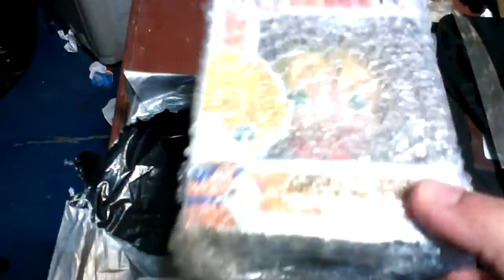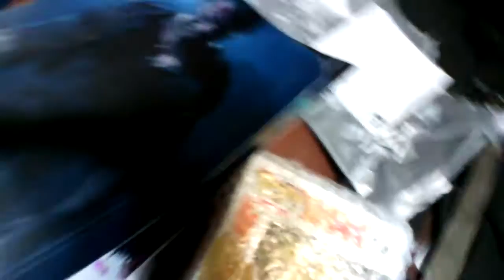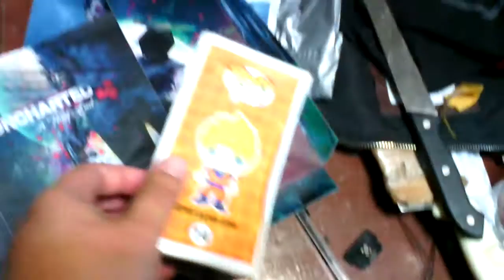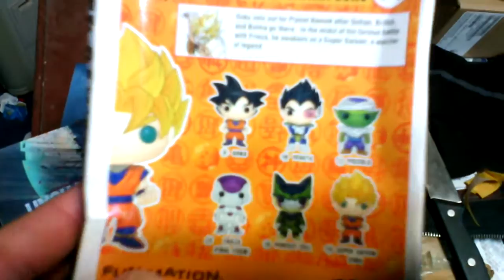Llegó mi pedido de Wish!! Skin Uncharted 4 y funko pop SSJ Goku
Q tal banda de Youtube!

Hay nuevo video! y esta vez se trata de mostrarles lo que me llegó de esta página famosa que es se trata de un skin de Uncharted4 bastante genial y un Funko pop de Goku SSJ.